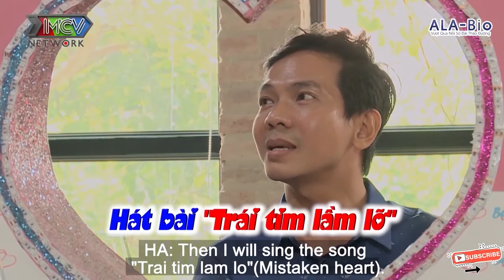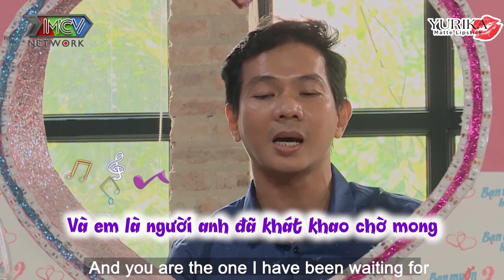Thầy giáo hay TỰ ÁI HAY GHEN khiêu vũ tình cảm cùng cô giáo ngay lần đầu gặp |HAT